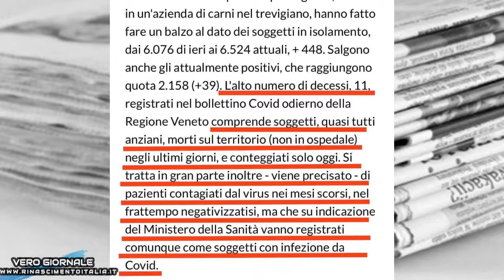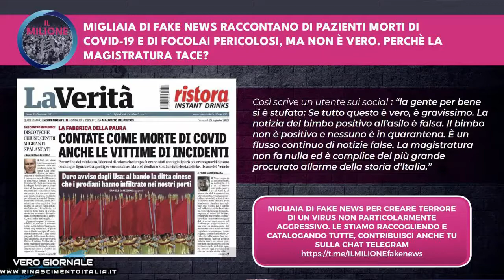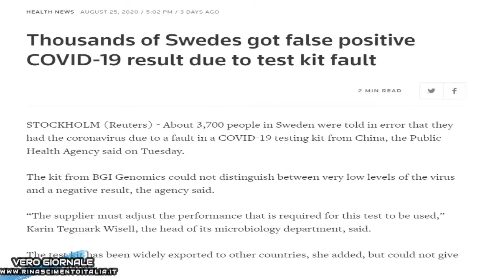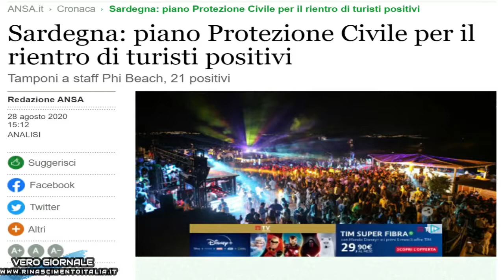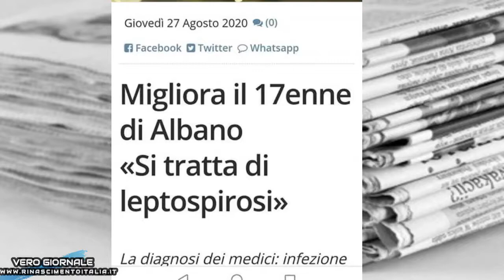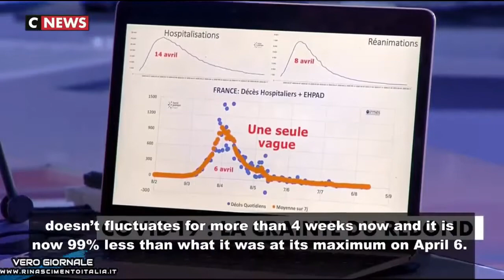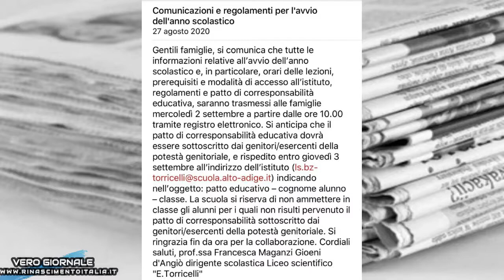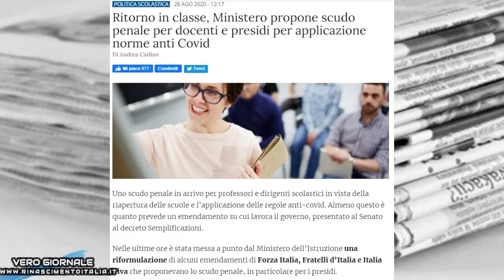ANCHE ZAIA AMMETTE CHE LE MORTI COVID SONO TRUFFA